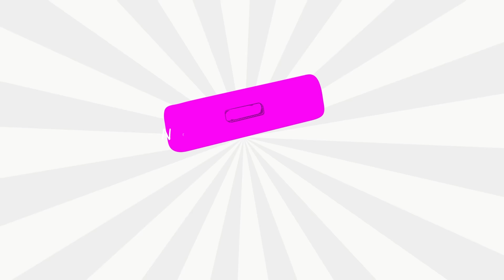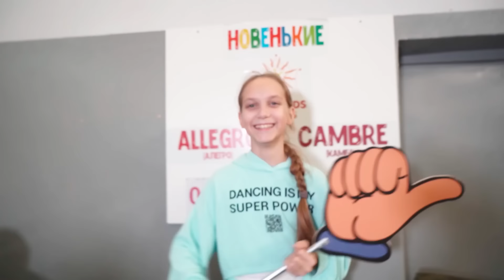Test of young gymnasts, episodes 5–6 of the reality show "Newcomers" - (test stage 4–5).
"COOL CIRCUS KIDS". Watch the fifth and sixth episodes of the reality show "The New Ones" at once, the 4th and 5th stages of the test - the competition of young circus gymnasts and acrobats. New students came to the children's circus school in gymnastics and acrobatics. The coaches and teachers decided to give them a test to assess their skills and abilities, to identify the most talented.
In the third and fourth episodes, the newcomers perform choreography and gymnastics tasks that they received in the previous episode.
We have everything for real, without insurance and understudies! Do not try to repeat tricks, it can be dangerous for your life and health, tricks are performed under the guidance and in the presence of a coach!
Jury:
Lyudmila Khomenko - art. Director.
Sergey Lozhkin - head coach.
Irina Rybak is a choreographer.
5 - episode. Andrey Gorbach - trainer, modern choreography and (Cyr Wheel).
6 - episode. Alexandra Khomenko-Stupak - aerial genres coach.
00:00 - Episode 5 "Test round 4".
14:27 - Episode 6 "Test Round 5".
Creators and participants - 8th TV channel (Republic of Belarus). Variety and circus ensemble "Romantics" DK MAZ, Minsk, Republic of Belarus.
Video filming and editing - Alexey Belkov.